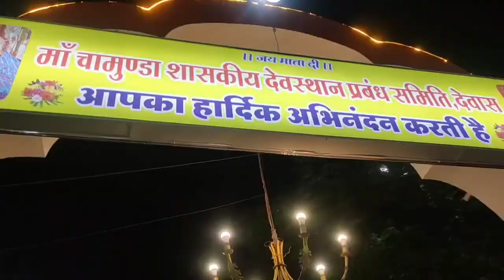नवरात्रि में हमने किये मातारानी के दर्शन देवास टेकरी / mata chamunda mandir / Moon